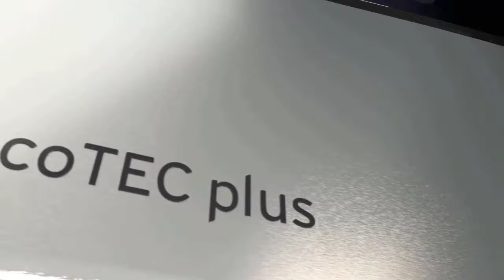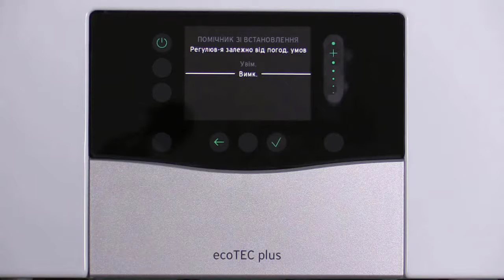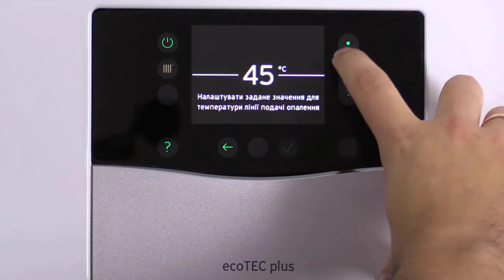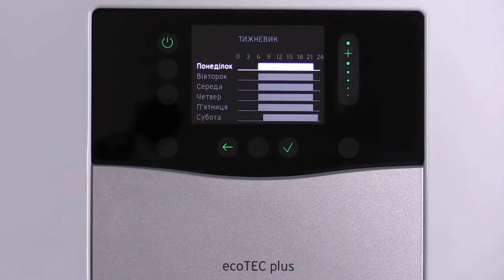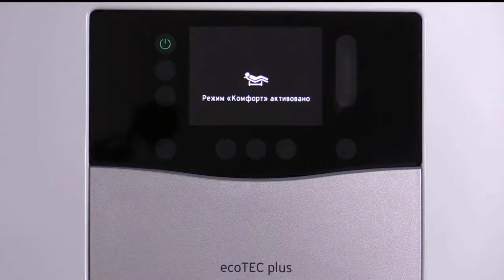ecoTEC plus IONI Vaillant - придбати у Дніпрі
Газовий конденсаційний котео Vaillant ecoTEC IONI з керуванням через мережу Інтернет 🐰